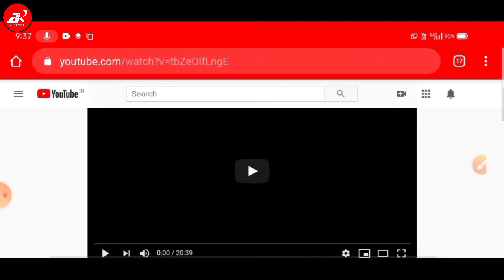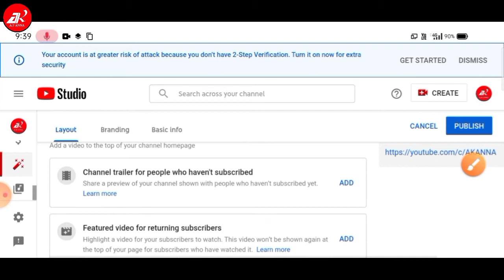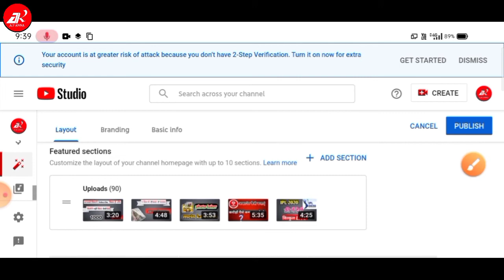Hmari channel per first mein video kaise laye || How to get video in first on our channel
A K ANNA
hindi
find my channel in youtube search bar
youtube channel search me kaise aata hai
youtube tips